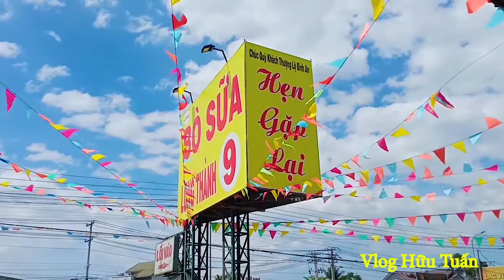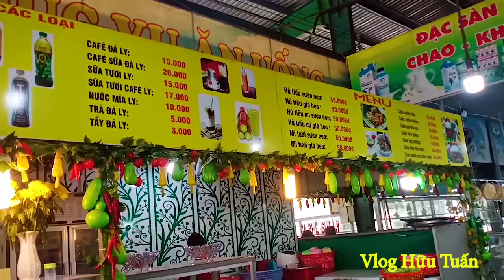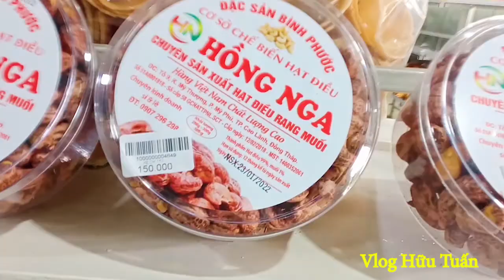Ghé Trạm Bò Sữa Long Thành Số 9 trên đường về Thành Phố Mùng 5 TẾT 2022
Trong hành trình du lịch Vũng Tàu, trại bò sữa Long Thành là một trong những trạm dừng mà nhiều du khách chọn để nghỉ ngơi. Đồng thời đây cũng là địa điểm lý tưởng để khách tham quan có thể thưởng thức và mua sắm các đặc sản từ sữa bò tươi.
Nằm trên tuyến quốc lộ 51 cách thành phố Hồ Chí Minh khoảng 50km về phía Vũng Tàu, trại bò sữa Long Thành từ lâu đã trở thành một điểm dừng chân ưa thích của nhiều du khách. Thậm chí nhiều người còn xem đây là một điểm đến không thể bỏ qua trong tour du lịch tại Vũng Tàu.
Trại bò sữa Long Thành chỉ có một địa chỉ duy nhất nằm ở bên phải đường từ Sài Gòn đi Vũng Tàu. Theo nhiều người, chất lượng nhà vệ sinh ở đây tốt so với nhiều trạm dừng khác trong lịch trình đi du lịch Vũng Tàu. Tuy nhiên, nơi đây không chỉ là trạm dừng chân cho du khách giải quyết các nhu cầu cá nhân trước khi đến Vũng Tàu hay về lại Sài Gòn mà còn là vì các đặc sản tại trạm dừng chân này khá thơm ngon và hấp dẫn.

Đồ chơi Lego gấu trúc giá rẻ cho bé
40k giảm còn 9600 cho khách hàng đầu tiên lần đầu mua trên tiktok shop
Tks!